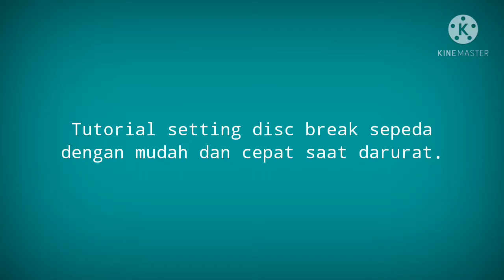Cara setting disc brake/rem cakram sepeda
Setting rem cakram sepeda MTB, BMX, Seli dll dengan mudah